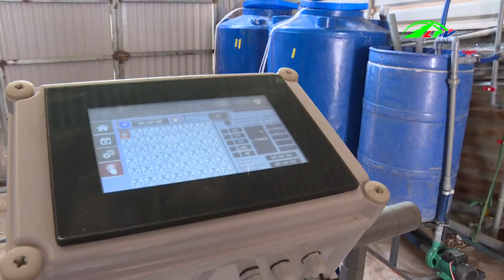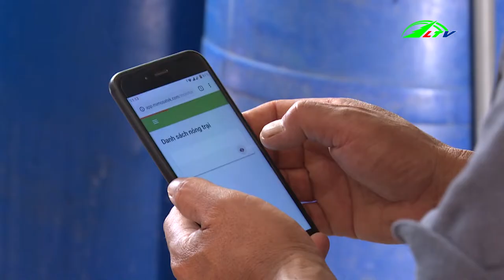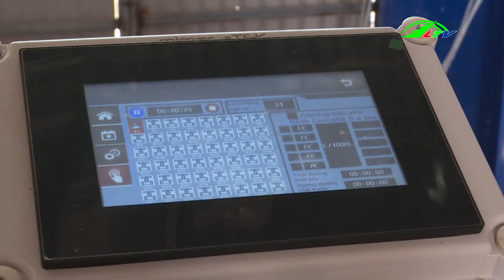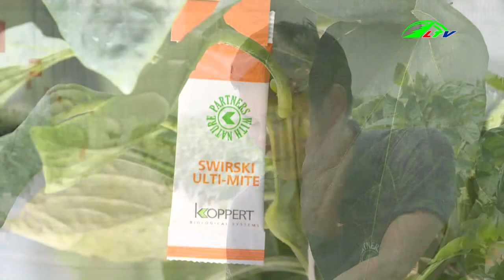Kỹ Thuật, Đưa Công Nghệ IOT vào Sản Xuất, ngày 13/05/2019 | Nông Nghiệp Lâm Đồng